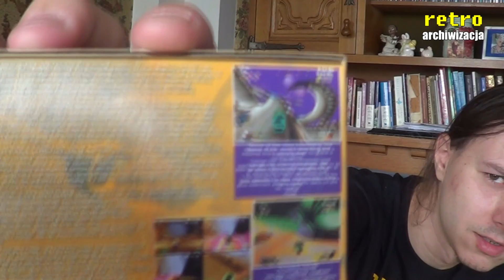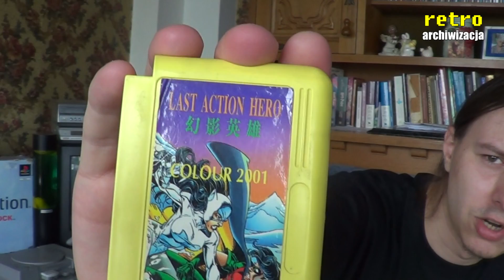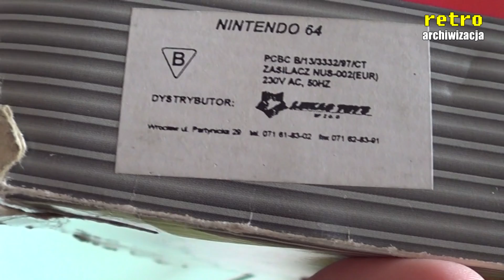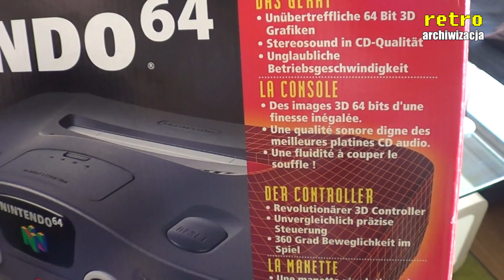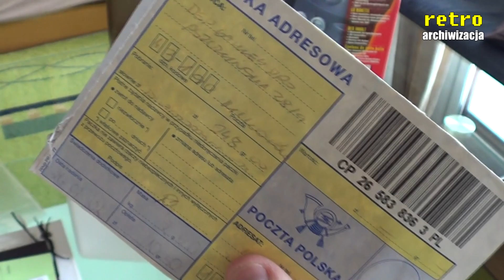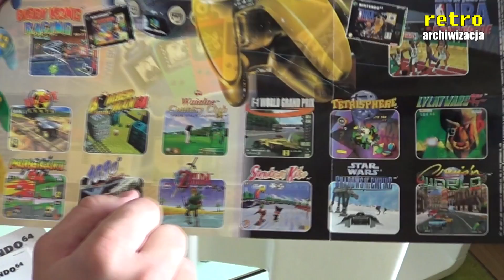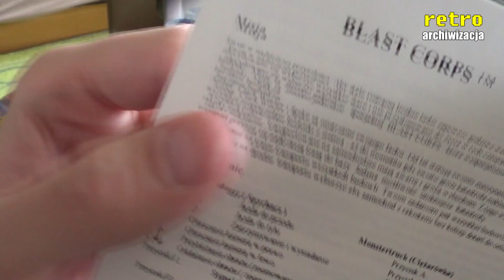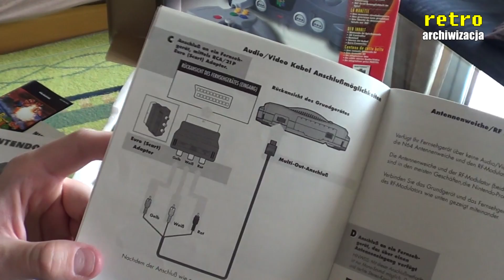Nintendo 64 - unboxing, test i ogrywanie 5 gier | Retro archiwizacja - odcinek 123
Przyszła pora w końcu na playtest i pokazanie całej konsoli jaką jest Nintendo 64. Na Pyrkonie już ograłem ją trochę i zdania nie zmieniam. Jak dla mnie ta konsola to jedna wielka pomyłka. Zacofana technicznie i daleko w tyle za Playstation 1, który nie dość, że miał lepsze gry z lepszą grafiką, to jeszcze na płytkach CD miał pełno filmików i muzyki. A Nintendo 64? No cóż, nawet zniósłbym to, że nie ma tutaj filmików prerenderowanych, ale że muzyki nie ma? Albo jest jakaś słaba? Do tego modele i ogólnie wszystko takie kanciaste, polygonalne? Niech to... Już SNES dawałby mi więcej frajdy niż to coś. Playstation 1 i Sega Saturn, które były konkurentami, biją N64 pod każdym względem. Na filmiku ogrywam 5 różnych gier - Mario 64 - platformówkę w 3D, od której zaczęły się trójwymiarowe wersje Mario, jakie znany do dziś, F1 Grand Prix - padaczna wersja wyścigów Formuły 1, Extreme G - futurystyczne wyścigi w stylu Wipeouta, ale niestety o wiele gorsze, Wave Race 64 - wyścigi skuterów na wodzie, w stylu arcade'owym, lecz niestety brak poczucia prędkości i frajdy oraz WWE War Zone - czyli po prostu wrestling z zawodnikami wówczas popularnymi, ale serio? Wolę już dowolną bijatykę typu Tekken niż jakieś zapasy spoconych grubasów na ringu i wciskanie przycisków na pałę aby zrobili jakiś ruch. Najchętniej ograłbym Wipeout 64, który jest podobny do Wipeouta 2097 z PSX-a, lecz kupno tej gry to dodatkowe koszty, a nie chcę mieć N64 tylko dla 1 gry. Innych nie planuję kupować, lub nie znam żadnych fajnych tytułów. No chyba że ktoś mi poleci jakiś fajne gry na Nintendo 64 to wtedy rozważę ich zakup a konsolkę sobie zatrzymam. Bo raczej planuję ją sprzedać, bo zawiodłem się na niej cholernie mocno. A mam ją w niemalże idealnym stanie, w boxie (sfatygowanym, ale taki kupiłem już) w 2002 roku w jakimś sklepie wysyłkowym. Na filmiku więc pokazuję też unboxing tego co jest w środku.

Materiał przygotował: Axel
Retro Archiwizacja